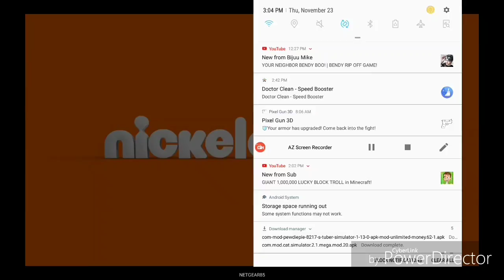Nick india dab speeded Up in revurse